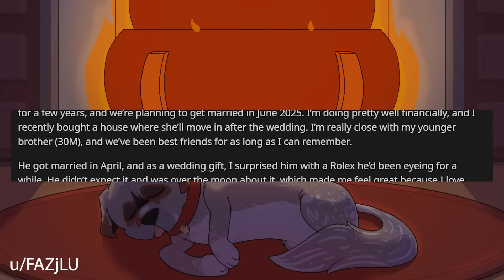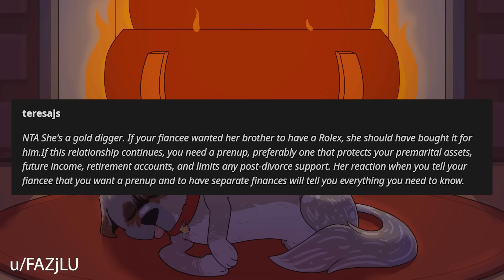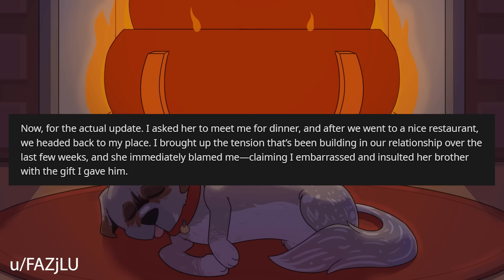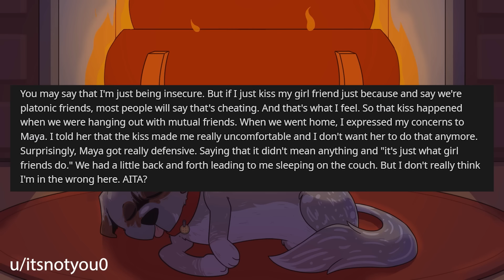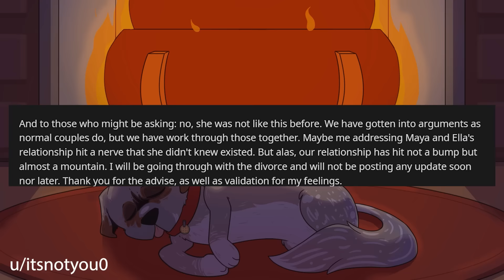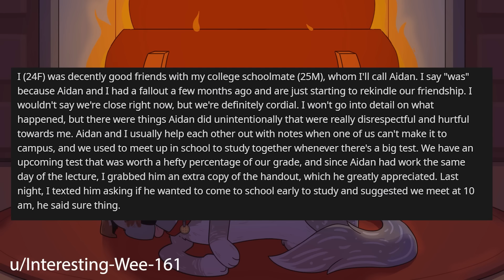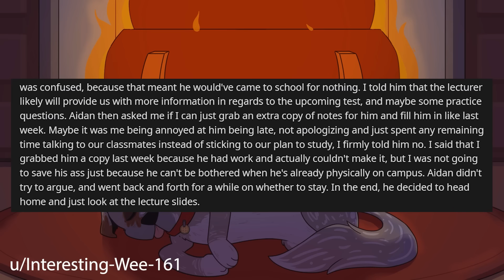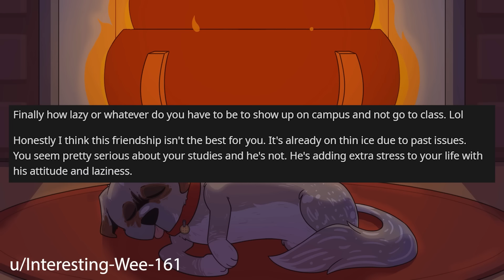My Fiancee Is EXPECTING Me To Buy An Expensive Wedding Gift For Her Brother r/Relationships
Relationship Reddit Stories, OP bought his brother a generous gift for his wedding but no fiancee is expecting OP to do the same for HER brother.

0:00 Intro
0:20 Story 1
2:44 Story 1 Comments
4:13 Story 1 Update
7:07 Story 1 Comments
8:26 Story 2
9:48 Story 2 Comments
10:43 Story 2 Update
12:38 Story 2 Comments
13:45 Story 3
18:33 Story 3 Comments